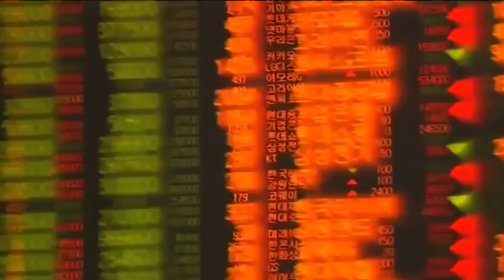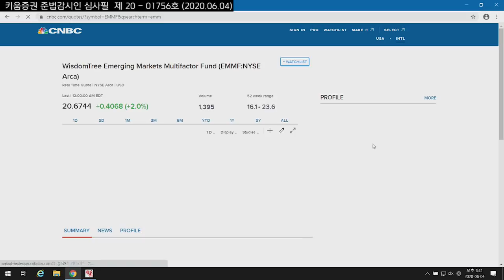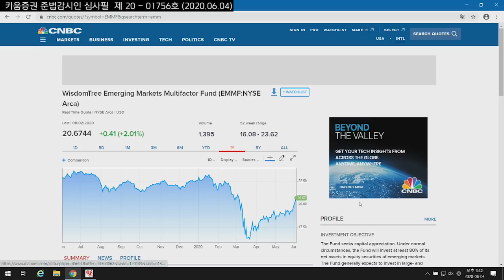오늘밤 미 신규실업수당·무역수지, ECB회의 예정...시장 출렁? (내일장전략.주식투자/20.06.04)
오늘 미 중시는 신규실업수당 청구건수를 비롯해 무역수지 등
경제지표 결과에 주목
무역수지에서 대 중국 수출 규모, 추가적인 매수세가 있었는지 체크
ECB 통화정책회의 결과 또한 중요
김순영 채널K 앵커, 최재원 선임연구원 키움증권 투자전략팀
「구독」과 「좋아요」 눌러주세요~